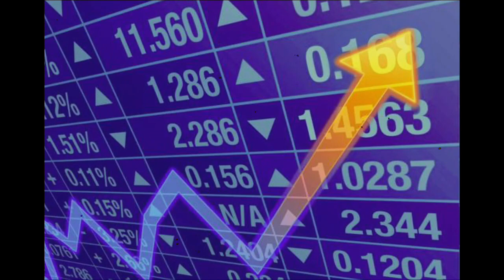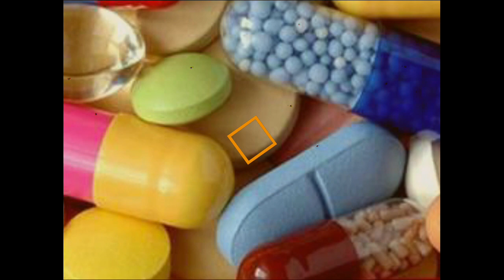Novel Corona Virus Treatment found by FUJI FILMS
In this video we are going to update you regarding Novel Corona virus Vaccine preparation with the help of a Japanese company and China health department.